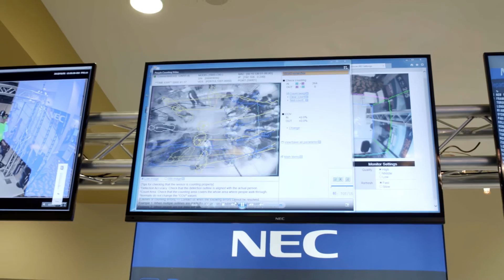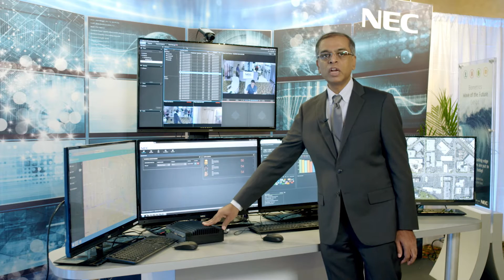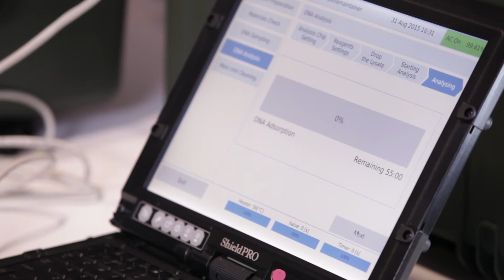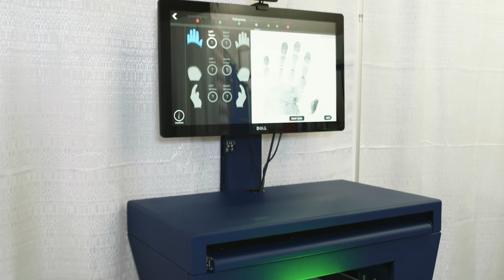NEC Biometrics Solutions Showcase {Long Form}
NEC unveils incredible world class multimodal biometric solutions—including fingerprint, facial recognition and mobile solutions--that address a wide range of public safety and security needs.  Both highly secure and user friendly, NEC’s award-winning biometrics technology is not only deployable at the local level, but also statewide, nationally and internationally.